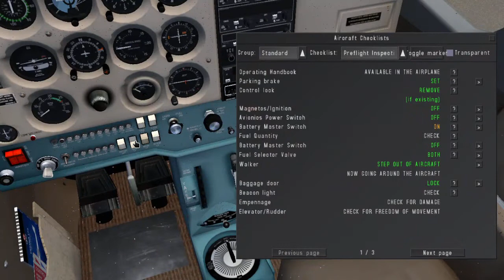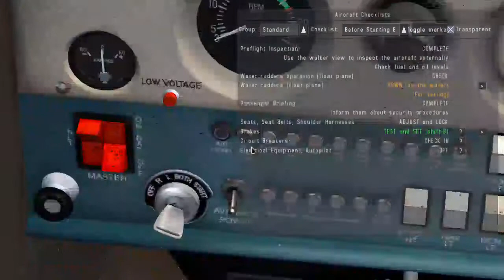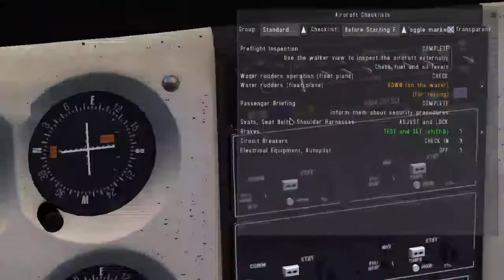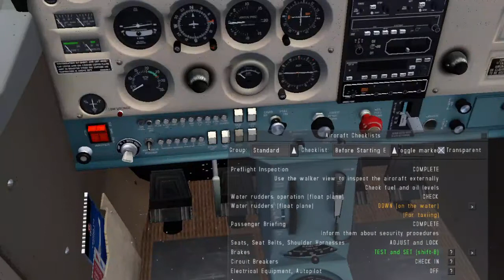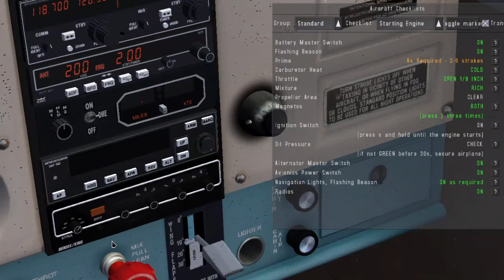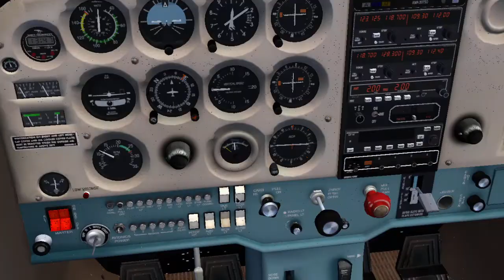[FlightGear] Cessna 172P Traning at Weston Aiport (EIWT) Leixlip - Ireland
Some "real" flight training.
Timestamps in the description!
With before takeoff and after landing checklists.
Real local clock time and live weather!

Timestamps
00:00 Starting from the outside, for a look around the aircraft.

00:19 Getting the checklist book.
00:45 Starting Preflight Inspection.
06:30 Before Engine Start Checklist.
08:55 Engine Start Checklist and starting the engine.
11:35 After Engine Start Checklist. Taxing to the runway.
15:45 Takeoff
20:58 Initial Approach for Landing.
21:50 Landing.
25:35 Shutting Down Engine and Securing the Aircraft.